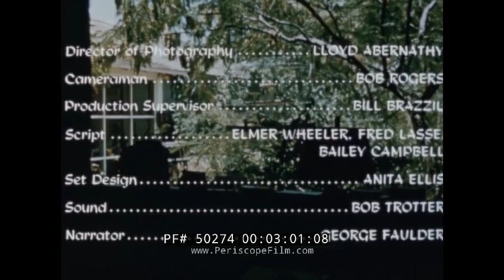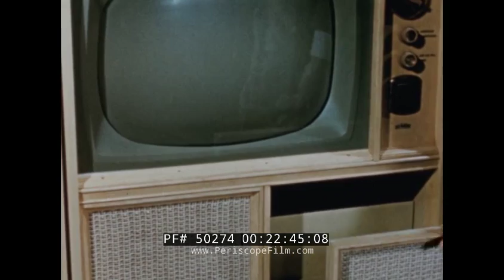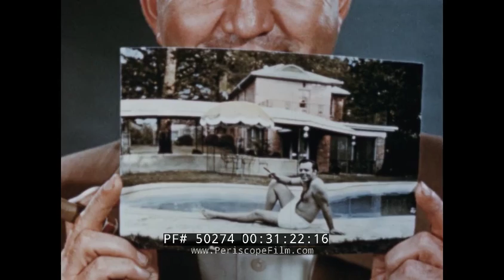AMAZING ELMER WHEELER SALES FILM " SELL THE SIZZLE NOT THE STEAK " 50274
First released in 1952 by Fotovox and Ideal Pictures, “Selling the Sizzle” sales and marketing film that capitalizes on the old business adage “Sell the Sizzle Not the Steak” — meaning to sell people what they want, not what they need” in order to make more sales. The phrase was created in 1936 by Elmer Wheeler, and it’s Wheeler (who was well-known as one of the pioneers of persuasion and persuasive writing) who’s the star of this film. Wheeler asks the viewer (starting at mark 03:20) what makes people buy. “The sizzle,” he explains, and outlines various sales techniques starting with “Don’t sell the steak; sell the sizzle” at mark 05:33 — or finding the “it” factor that will make a client want to purchase a product with several scenes illustrating the point. At mark 08:30 he emphasizes “Don’t write; telegraph” — meaning that the first 10 words in a sales pitch are more important than any other. Point three (mark 11:11) is “Say it with flowers,” as Wheeler explains “it’s as much what you do in front of people as what you say,” such as your posture and how you physically hold and present your product. The film continues with various examples of such showmanship until mark 13:43: “Don’t ask ‘if’; ask ‘which.’” “Always give people a choice between something and something, never between something and nothing,” Wheeler tells the camera.

After watching examples of some successful (and unsuccessful) “signatures sizzles” beginning at mark 15:15, followed by the “right and the wrong way to quote price,” the film notes such techniques can also be used socially. “Never call the wife up and say ‘Darling what are you gonna do tonight? Can I get out of the house to play poker with the boys?” Wheeler illustrates at mark 16:55. “Call up and say “Darling, which night this week don’t you mind staying home alone? Tuesday or Wednesday? Whatever the answer, you’re still the winner.” He explains his final point starting at mark 17:23 — “Watch your bark. It’s as much how you say what you say.” He recaps the sales points starting at mark 19:55.

Although the film appears to end, Wheeler reappears at mark 21:00 to explain how those five “Wheeler points” can really work. Using a DuMont television receiver as an example, the scene switches to a sales floor scene followed by a scene several minutes long from a “sales meeting” in which Wheeler’s points are reviewed once again.